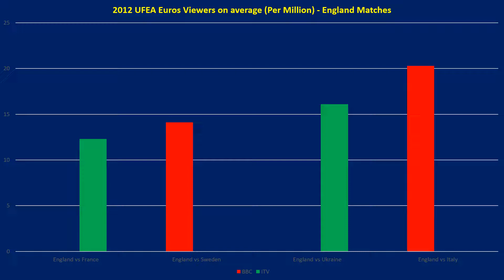2012 UFEA European Championships - Viewership (England Matches)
A look into viewer ratings into England's matches at the 2012 UFEA Euro's.